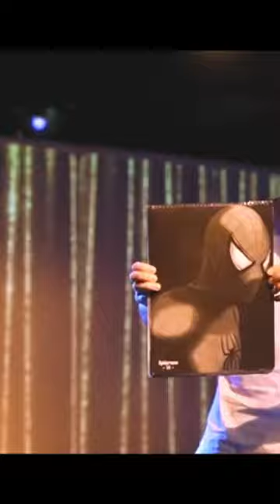Bringing Magic to the UK Comedy Clubs